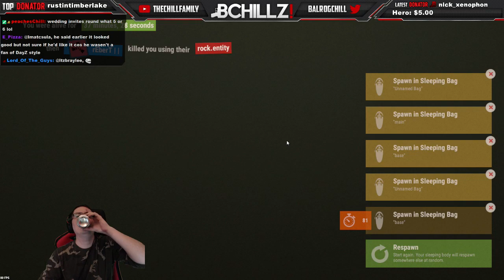Long A$$ Battle - Rust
→ Schedule: Mon, Tues, Thurs, Fri @ 8 PM EST

Ranks: I was Global Elite when I used to play CS:GO and I am 3200+ SR in Overwatch.

Comp Specs:

Gaming PC ✪ i7-4790 @ 3.60GHz ♦ ASUS H97 Motherboard ♦ 24.00GB RAM ♦ ASUS GTX 970 Strix ♦ SteelSeries Apex RAW ♦ Razer Deathadder 2013 ♦ HyperX Cloud 2 ♦ Logitech HD Pro C920 Cam ♦ Audio Technica AT2020 ♦ Xenyx Q802 USB Mixer